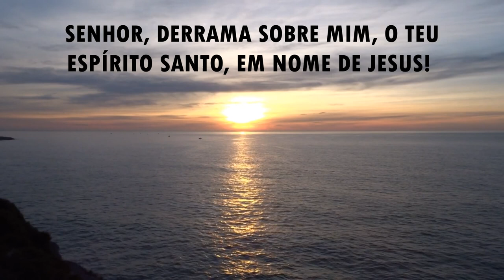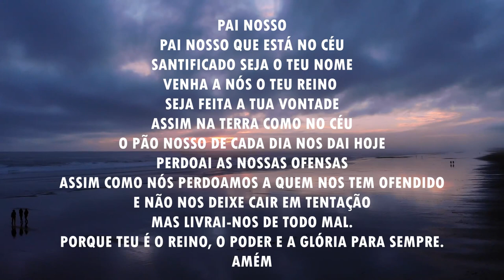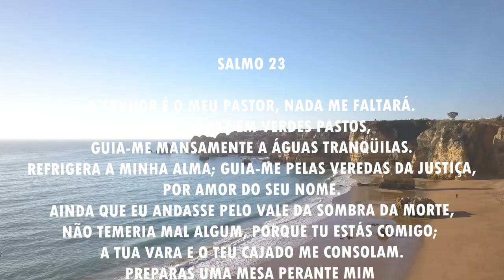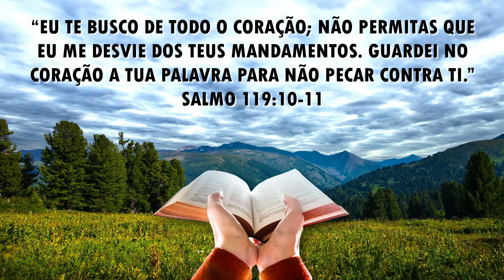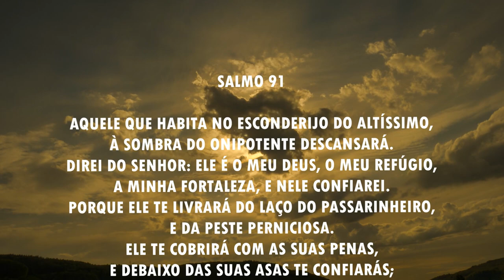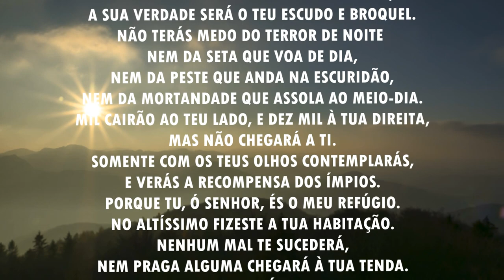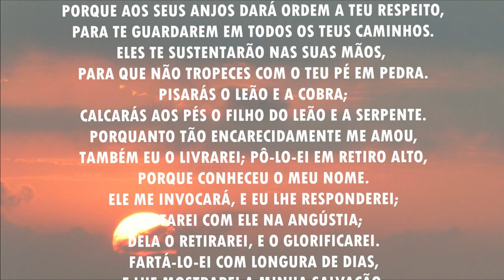Oração da manhã - Para o Senhor derramar o teu Espírito Santo - 12/05/2021